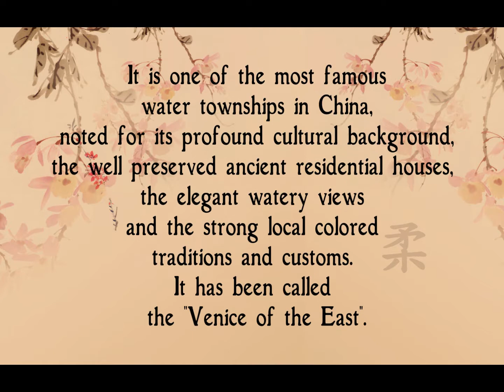Zhouzhuang, Jiangsu, China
2011